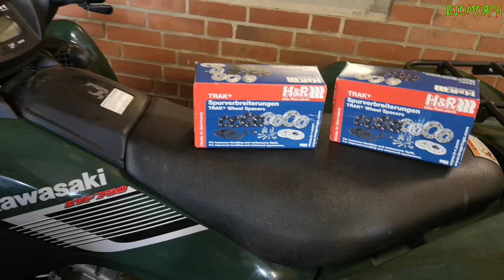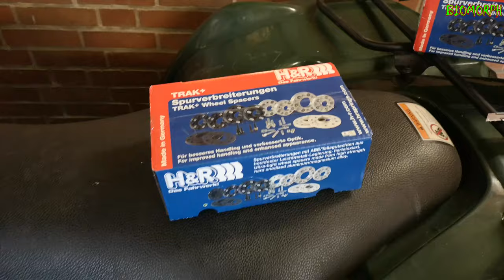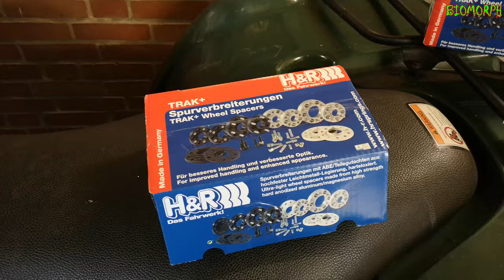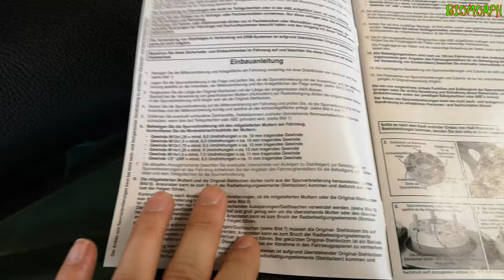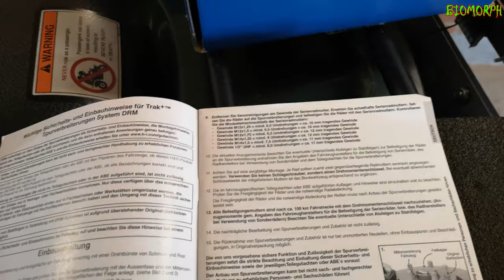Spurplatten für die KVF 750 – Warum diese auch Offroad sinnvoll sind | H&R | BI0M0RPH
Vehicles in the video:
-Kawasaki KVF 750 Brute-Force

Follow me and my people too:
Instagram Biomorph: